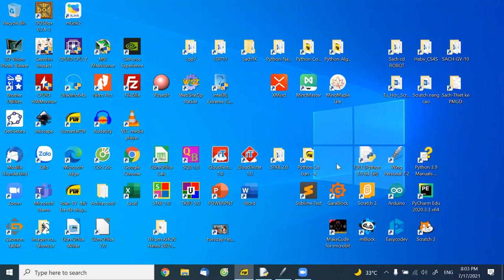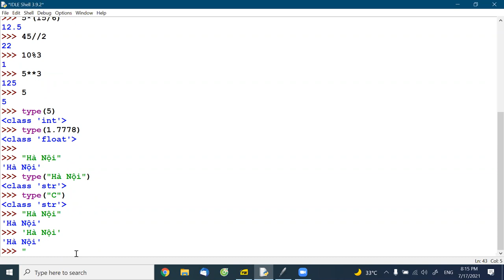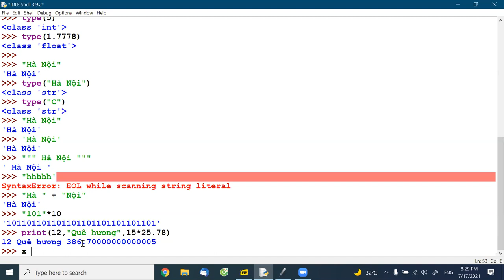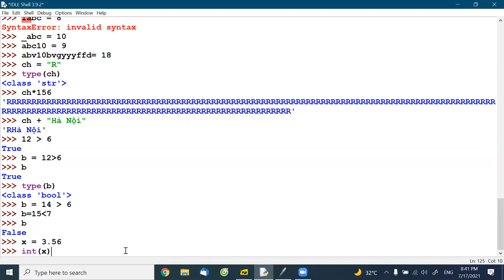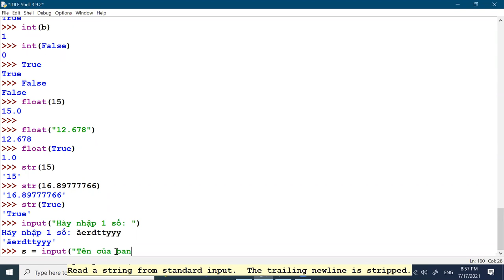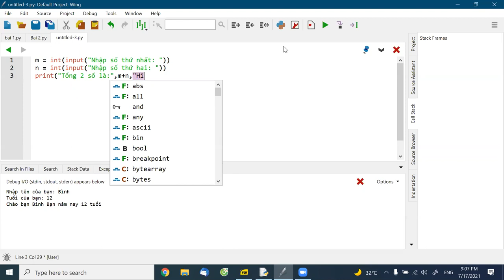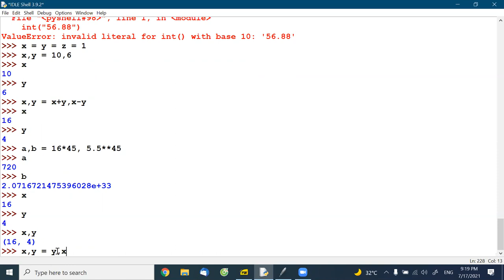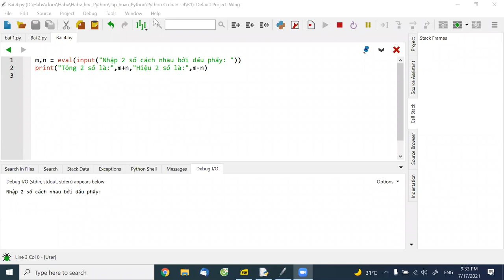B1. Python Cơ bản (4).